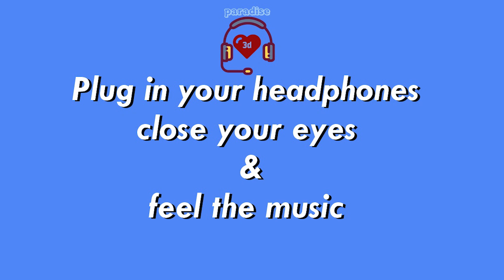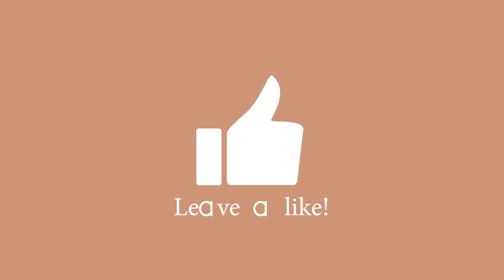FATELA JEB SIL JAYEGA | 3D SONG | Trending song | paradise3d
Revibe is thrilled to bring you PhatelaJebSilJayega from the 2002 film Aankhen. This catchy yet soulful song, sung by NitinRaikar, AadeshShrivastava and ArunBakshi.

🎶 Phatela Jeb Sil Jayega is a timeless song from the movie Satya, known for its catchy beat and relatable lyrics. This 3D version brings a fresh perspective with stunning visuals that amplify the charm of the original track. Experience the magic like never before with immersive audio and vibrant animation!

Watch the 3D version now and get ready for an exciting, nostalgic ride!

 have no intent on claiming this music for my own, I'm simply reacting and converting to a 3d song to the video and giving my constructive feedback!

Lyrics

Phatela Jab Sil Jaayega Jo Chaahega Mil Jaayega
Tere Bhi Din Aayenge Chote Achha Khaasa Hil Jaayega
Rukne Ka Nahin Thakne Ka Nahin Life Mein Chalte Rehne Ka
Are Bheja Kyon Sarka Ne Ka

Sahi Bolta Sahi Bolta
Tension Kaayko Lene Ka

Khane Ka Hai Chicken Curry Usko Mangta Hai Patti Hari
Jeb Main Tere Dus Rupiya Pile Cutting Khaale Bhajiya
Kismat Pe Rone Ka Nahin Calender Badalte Rehne Ka

Aaj To Hai Andhera Kal Hoga Ujala
Are Apni Diwali Hogi Kisi Aur Ka Hoga Diwala
Kal Dekh Le Ga Paisa Ho Ga Goni Bahar Kar
Income Tax Officer Toh Haath Dhoke Hi Beeche Pad Jaye Ga

Are Bhalta Hi Pakda Baap Line Mein Aa Line Mein Aa
Life Mein Chalte Rehne Ka

Phatela Jeb Sil Jayega 3D, Satya 3D Song, Classic Bollywood Song 3D, Hindi Song Remix, Satya Movie Songs, Phatela Jeb Sil Jayega Animation, Bollywood Old Song 3D